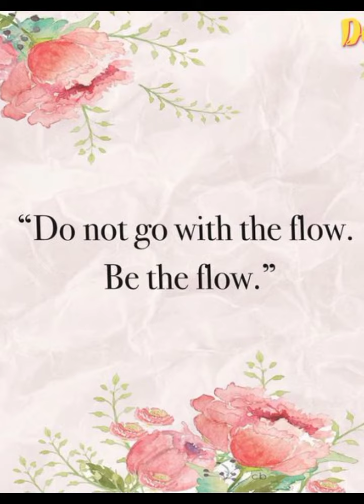Name key ring#trending#diy order us on Instagram#colours available#aesthetic#cute